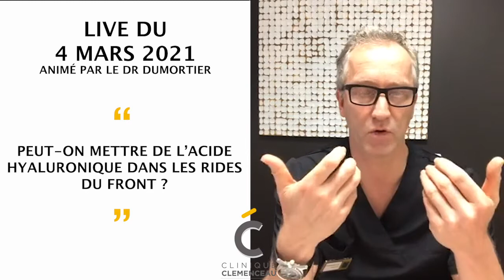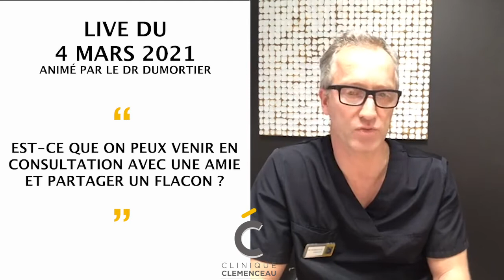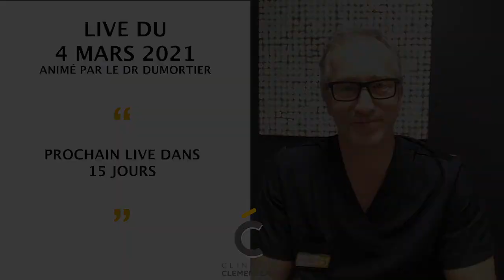Quelle différence entre l'acide hyaluronique et le Botox ? Dr Dumortier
Dr Renaud Dumortier, chirurgien plasticien et médecin esthétique à Lille et Arras au sein de la Clinique Clemenceau vous explique les différences entre le Botox ou toxine botulique et l'acide hyaluronique.